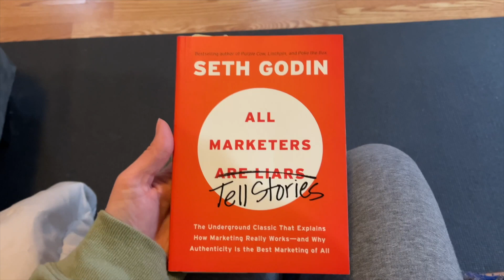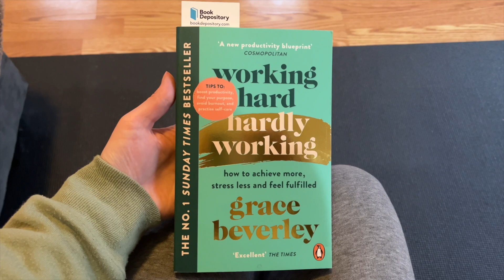Vlogmas Day 9!! Aftermath of a Mole Removal...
I dropped a couple books I'm currently reading! And took my bandage off to reveal what the doctor left me with after taking my mole!!